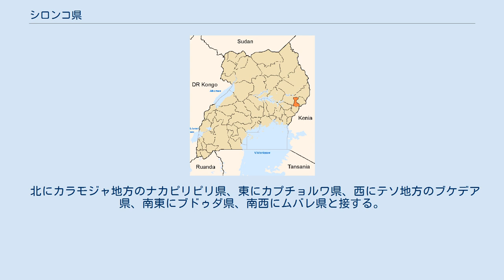シロンコ県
シロンコ県の位置と2001年から2005年の県境 シロンコ県 (シロンコけん、Sironko District) はウガンダ東部エルゴン山北西部の県。
ブギスの改名されたムバレ県の北部が2000年に分割され設置された。
面積は 1,090.8 km²、2002年の国勢調査人口は 291,906 人。
主な住民はバントゥー系のギス族である。
標高は海抜およそ 1,299 mから1,524 m。
最大都市は県庁所在地のシロンコで、マフニ、ナカロケ、ムトゥフ、ブダディリに交易所が置かれている。
南のブダディリと北のブラムブリの2郡にシロンコを含め19の副郡が置かれている。
 2008年10月現在の知事に相当する第5地域議会 (LC5) 議長はワンビ・カバレ。
 北にカラモジャ地方のナカピリピリ県、東にカプチョルワ県、西にテソ地方のブケデア県、南東にブドゥダ県、南西にムバレ県と接する。
 農業が盛んでマメや落花生、モロコシ、雑穀、キャッサバ、ジャガイモ、サツマイモ、パッションフルーツなどの果物やトマト、タマネギ、キャベツなどの野菜等の食料、綿花、コーヒーなどの商品作物が栽培される。
 南東部はエルゴン山国立公園の一部であり、ササ登山道がブダディリ交易所の近くから通じている。